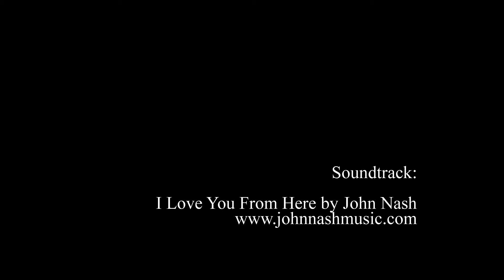John Nash - I Love You From Here (love song)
John Nash:(composer/songwriter)
* Licenses offered = Mash ($0.99); personal ($1.99); commercial ($25); commercial premium ($125) via FriendlyMusic.com

7-June-2013. Photographs of Northern California/Oregon based songwriter John Nash in concert at Roxx on Main, Main Street, Martinez, California. Courtesy: 200pockets.com editorial photography archive.

On June 9, 2013 a personal license for this soundtrack was purchased from FriendlyMusic.com. Transaction ID: 8VW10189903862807. Project: John Nash - Roxx on Main. Track ID 1924572. Personal License No: NNAH3HY-BNOWFZC-FOTQ0JX-3RV2QN1-ZQ7U. Song: I Love You from Here. Artist: John Nash.

Soundtrack (I Love You From Here) licensed from FriendlyMusic.com.